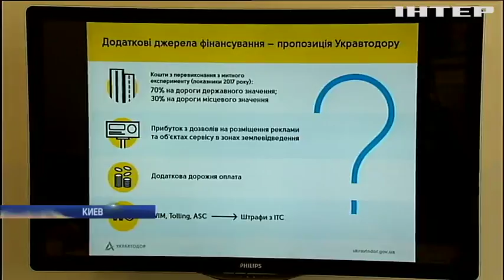В "Укравтодоре" рассказали, когда в стране появятся европейские дороги